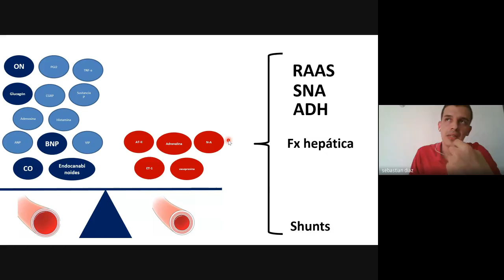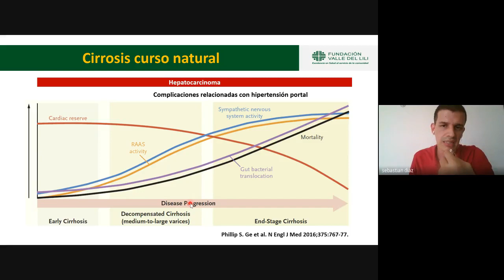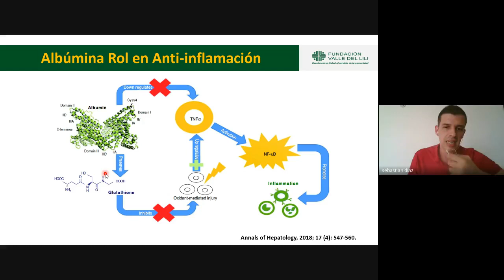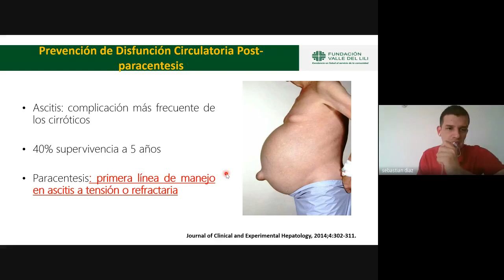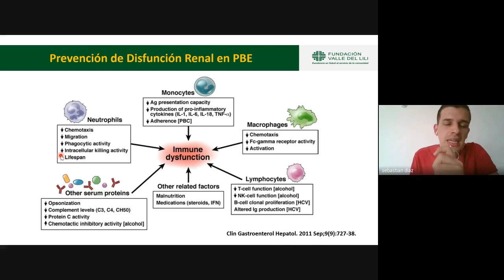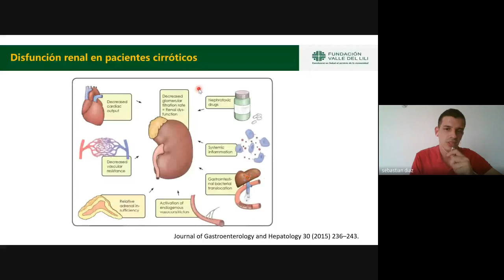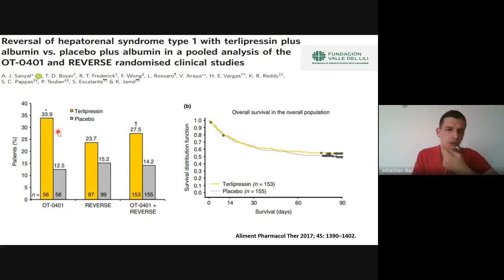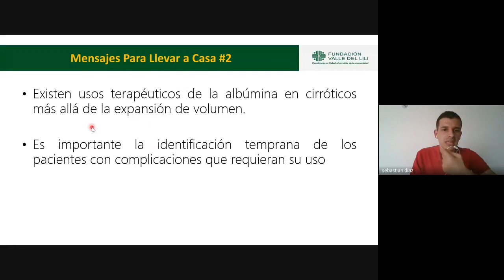Albumina en cirrosis .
Dr Sebastián Diaz.
Hepatólogo